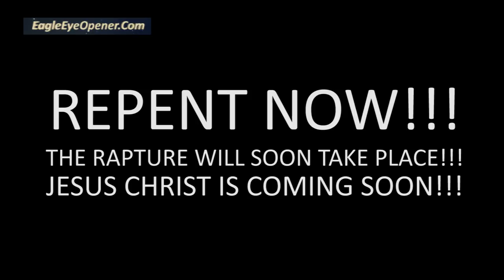URGENT WARNING from Jesus about the SOON RAPTURE!!!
The return of Jesus Christ is near. Let's get ourselves ready to rapture with Him when He comes. The happenings around us tell us very clearly that the Rapture is very near. Have you given your life to Jesus Christ? Are you saved? If you are not saved please repent today and get your way right with God. Jesus Christ loves you and he is waiting for you to return to Him.